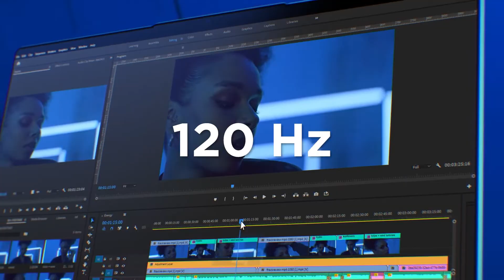Lenovo Lenovo Yoga Slim 7i Pro X — Představení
Lenovo Yoga Slim 7i Pro X je notebook stvořený pro tvůrce obsahu. Dostane vás díky svému velkému výkonu, rychlé grafice, špičkovému displeji s jemným rozlišením a perfektnímu zvuku.